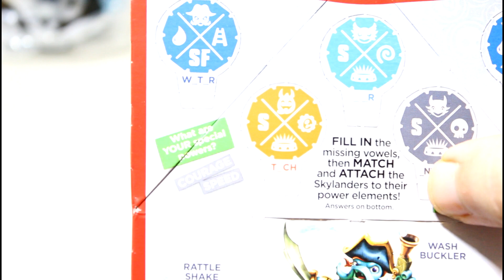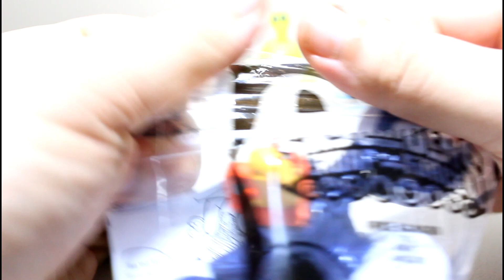Skylanders McDonald's Toys 2014 Review - Swap Force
Skylanders McDonald's Toys 2014 Review - Swap Force.  Here's a look at all the new McDonald's Toys that are available starting today till April 24, 2014.